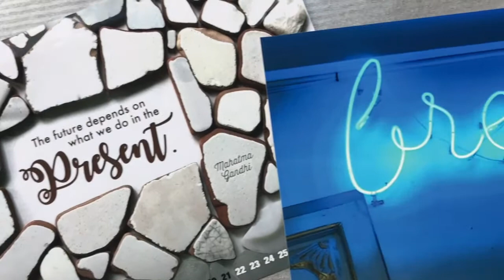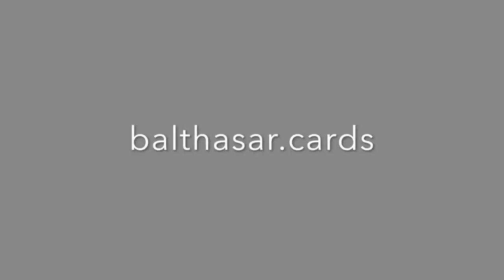balthasar.cards postcard calendar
I'm a musician all year - but in fall I take time for a hobby of mine: choosing from all the pictures I take during the year I design a series of postcards and produce a small calendar.

Infused with the same energy I use for my writing, singing and teaching.

It's usually a very small edition. And I only have about 200 copies to sell.

If you choose to order, be assured I'll make a little happy dance when the order comes in. It just makes me so happy if I can brighten someone's whole year with my vision packaged into 12 colorful postcards and a handful of inspiring quotes.

Every order is assembled, packaged and shipped by myself.